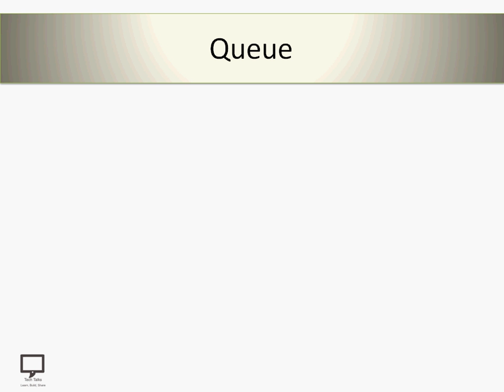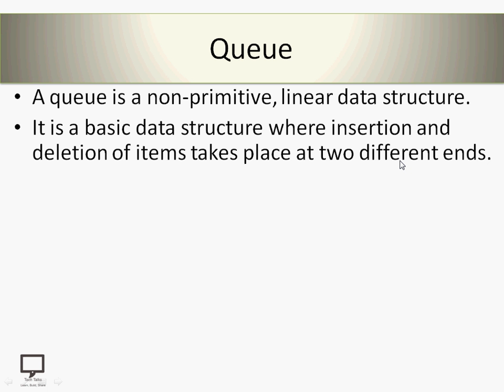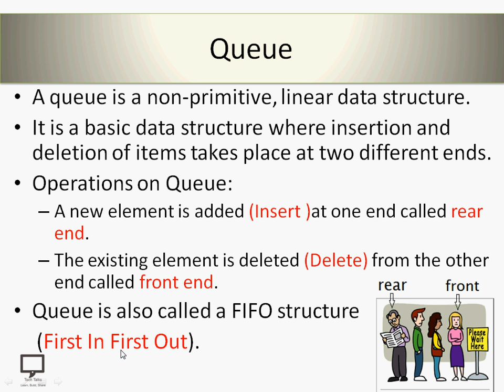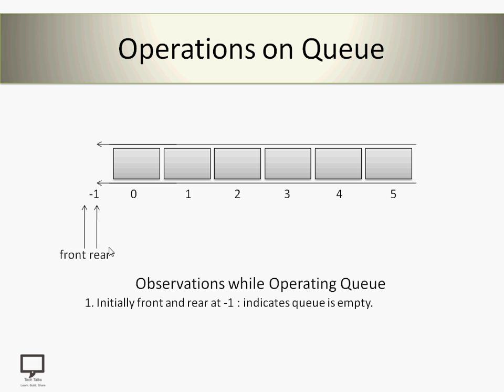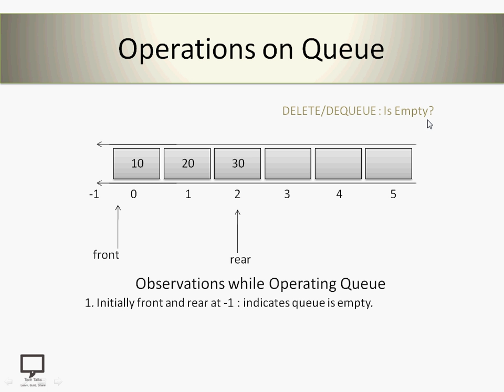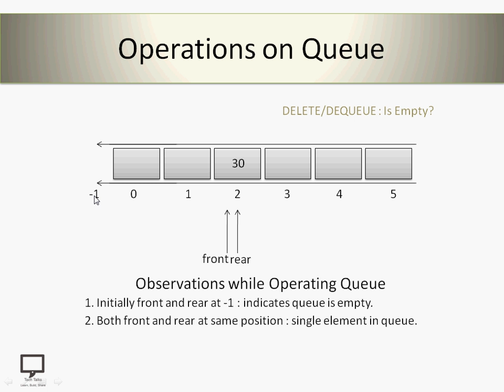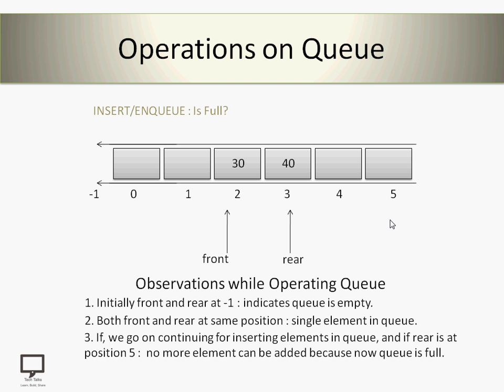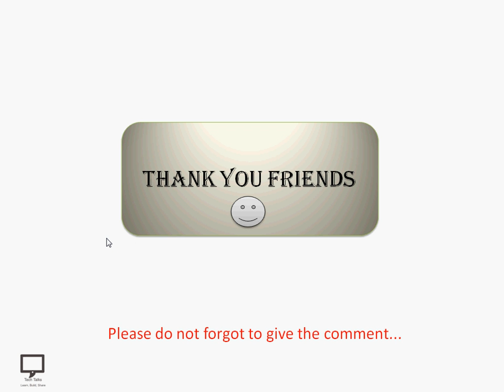Operations on Linear Queue | Part # 2 | Data Structures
This video gives Introduction to Queue data structure. It also explains what is queue, how it is named as FIFO, how it works, what different operations can be performed on stack and so on.
This video also covers the explanation about front and rear ends and pointers used to perform insert and delete operations.

After watching this video please make comments if any.